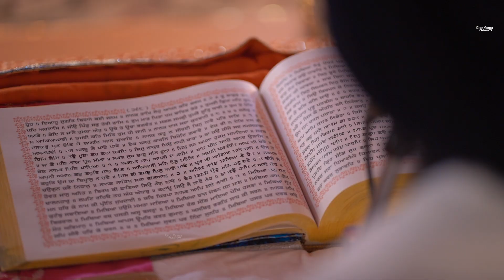Gurnur Pre Rituals ll Gian Verma Photography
Path , Jaggo, Bangle Ceremony , Maiyan Highlight Video

a film by :- Gian Verma Photography

My Name is Gian Chand. I am Wedding Photographer. I have 30 years experience about Photography.
We specialize in Wedding Photography , Corporate , Family and Senior Portraits , often Travelling to your Destination , Capture the Prefect movements in the Perfect Place.
We Provide Superior Quality Footage to My Customers.  Photography is about people being real and then lettering us Paint a Picture of that movement to remember it forever.
I have a Certified Photographer and Have good Name in My Town. We we're dedicated to providing Incomparable Service at an Unparalled Value to My Clients.
We Observe over every Detail. So, that our clients can focus on enjoying the Happiest Day Of their Lives.We also believe in transparency – because there is already enough guess-work in planning a wedding.